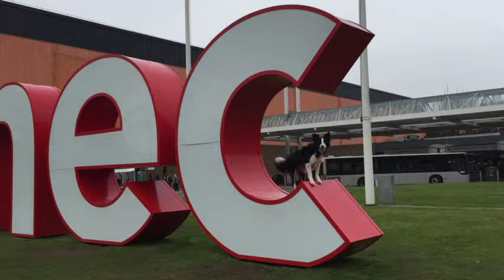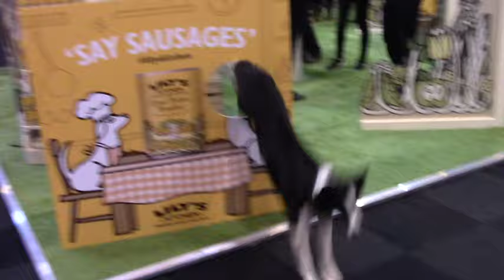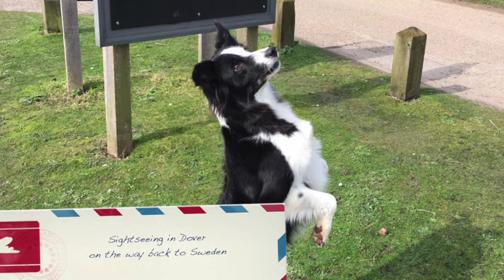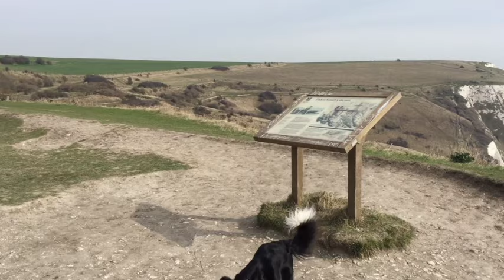Jenny Damm & Away To Me Miss Lilli - Crufts 2017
Our trips to Birmingham and Crufts 2017! Jenny Damm and Miss Lilli competes at the international agility event.